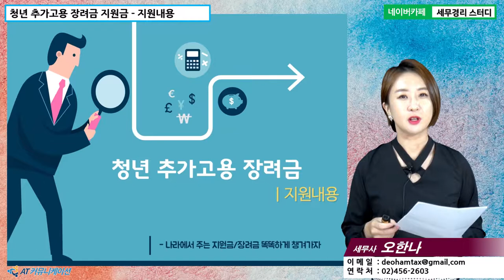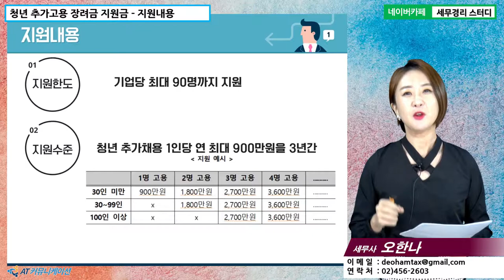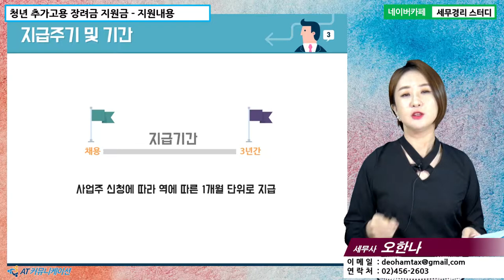[오한나 세무사의 5분특강] 정부지원금/장려금 - 청년추가고용장려금 : 지원내용